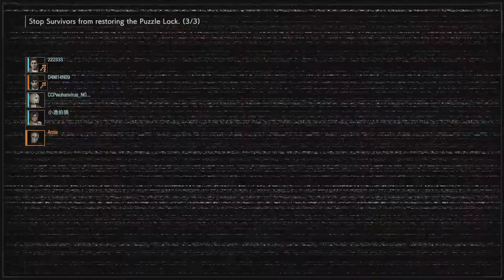Resident Evil Resistance extra cheesy nicholai